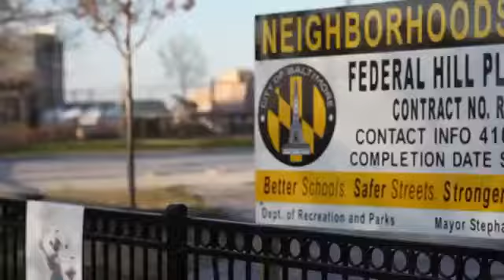Phendi-Love Is Blind/Anna Story(Music Video)Dir.John Griffin